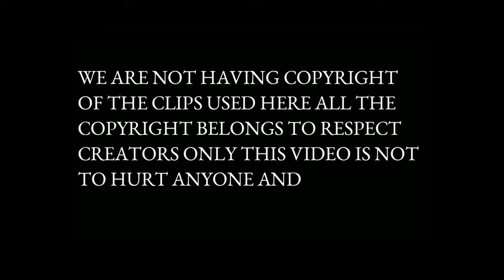WHY Telenor Shutdown It's Services In Pakistan? Reasons Behind Leave! | Telenor Case Study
This Video is consist the full case study of telenor pakistan and telenor company.
CONTEXT
Background Of Telenor
reasons why telenor is failing
factors that telenor push up from pakistan
𝗧𝗲𝗹𝗲𝗻𝗼𝗿 𝗦𝗼𝗹𝗱-𝗼𝘂𝘁 𝗔𝗳𝘁𝗲𝗿 20 𝗬𝗲𝗮𝗿𝘀
 𝗕𝗮𝗱 𝗡𝗲𝘄𝘀 𝗙𝗼𝗿 𝟰5 𝗠𝗶𝗹𝗹𝗶𝗼𝗻 𝗠𝗼𝗯𝗶𝗹𝗲 𝗣𝗵𝗼𝗻𝗲 𝗨𝘀𝗲𝗿𝘀
Pakistan's 2nd Largest telecom company Telenor Sold
Telenor Pakistan Sold - Ab Kia hoga?
telenor pakistan,
telenor left pakistan,
telenor,
ptcl buy telenor,
ptcl bought telenor pakistan,
telenor pakistan latest news,
telenor ptcl,
ptcl telenor,
latest news,
pakistan,
telenor pakistan
telenor
telenor leaving pakistan

Thanks